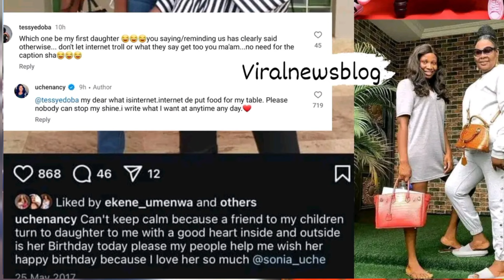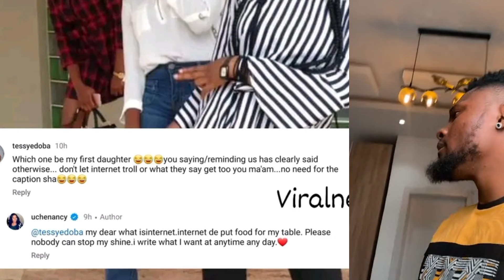Sonia Uche's Mum Finally Unveils The Internet / Fans In Shock🔥soniauche